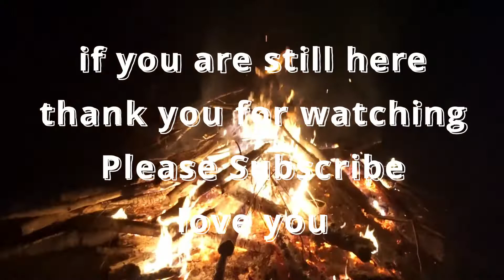Camping & Rafting In Quebec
Drop a like :P

Song @ 1 Minute

( Sultan + Shepard ) - Something, Everything

Song @  2 Minutes

( Le Youth & Sultan + Shepard ) - New Love feat. Panama